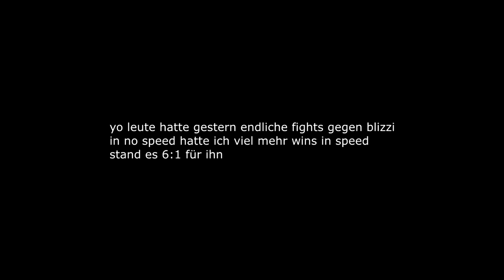SoupyyyDE vs Blizzi (Lunar Client 2.0)